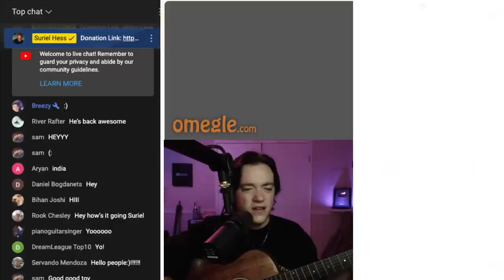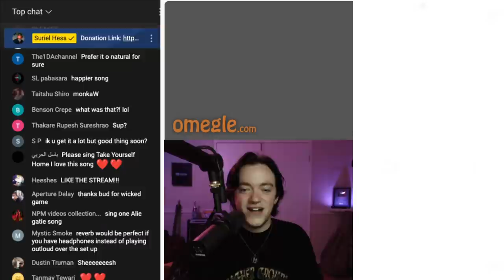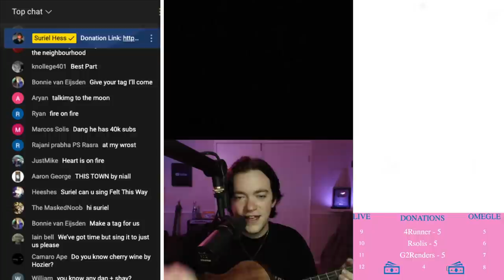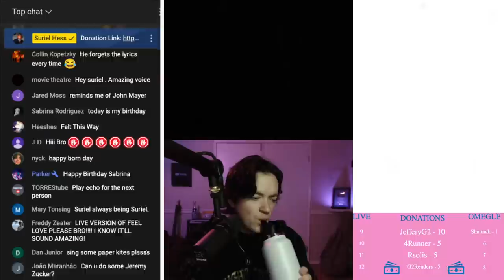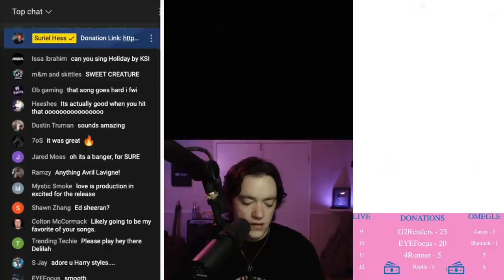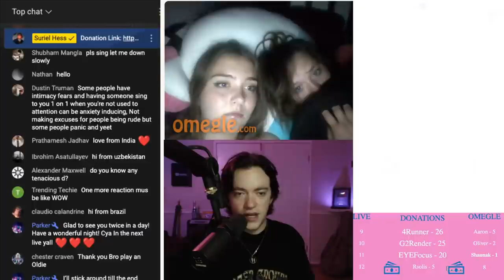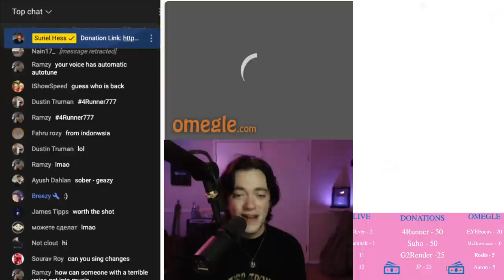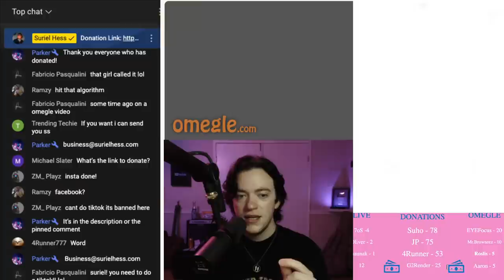"ARE YOU FAMOUS?!" | Live Omegle Singing Singing Reactions